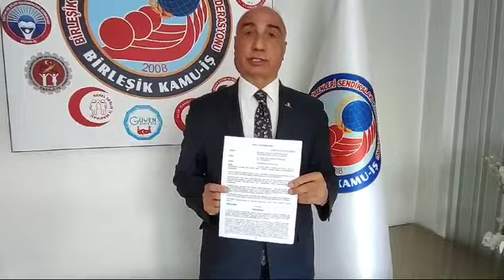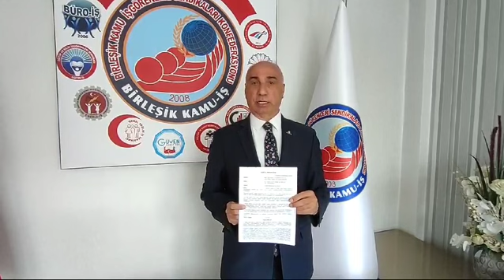Hasan Kütük, Birleşik Kamu-İş adına yaptığı açıklamada tasarruf tedbirlerine dikkat çekti.